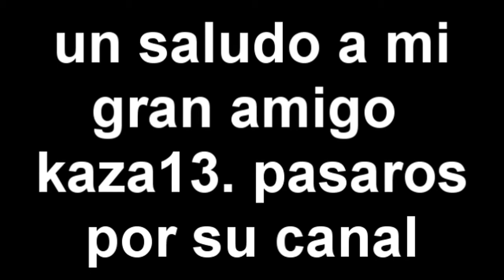LA NUEVA NOVIA DE kaza13 . TROLEO A MI AMIGO kaza13 , QUE MALOTE ES EL DANNONEE, MINECRAFT XBOX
canal de kaza13 ; un pequeño troleo a mi gran amigo kaza13 , pasaros por su canal que esta muy chulo amigos , y recordad like si os gusto y subscribiros para mas contenido